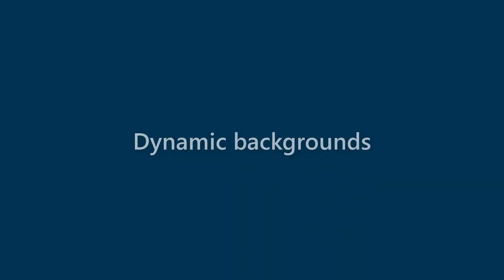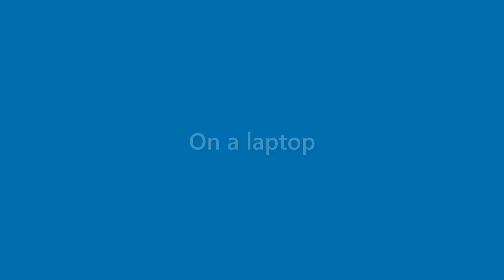Maryann Perez - appearance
Name Look - Maryann Perez - appearance. In this video we present "Maryann Perez" name look and feel in various scenarios.
This video will cover:
How does "Maryann Perez" look as a personal letterhead?
How does "Maryann Perez" look on a business card?
How does "Maryann Perez" look on a computer/laptop screen?
How does "Maryann Perez" look with different background colors?
How does "Maryann Perez" look with various fonts?